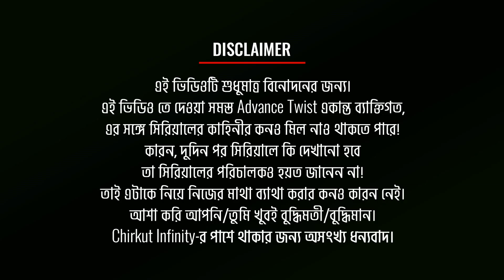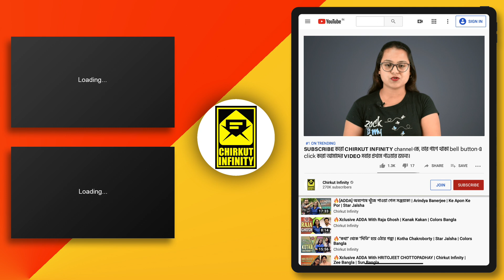🔥[ADVANCE] ইরা কি পারবে সম্রাটের হাত থেকে আকাশকে বাঁচাতে? | Irabotir Chupkotha | Star Jalsha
◉| Bangla Serial |◉
Samrat stops Irabati from calling Akash while he mixes medicine in her coffee. Later, she is startled by the photographs she finds in Samrat's room. Samrat and Irabati dance together while Akash unmasks the mysterious assailant. Later, Irabati threatens Samrat and they get into a fierce fight.